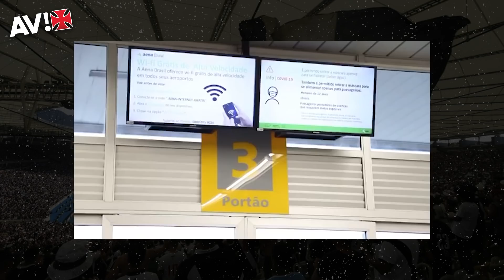PRECISA RENOVAR! ARTILHEIRO DO VASCO JÁ ENTRA EM PERÍODO PERIGOSO DE SEU CONTRATO COM O VASCO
Hoje é véspera de mais um jogo do Vasco, na Série B. O time recebe o Confiança às 16h30, em São Januário. Alguns problemas de desfalques, mas tem voltas importantes. O confronto marca um duelo de artilheiros, que vivem momentos diferentes. Confira as informações nesse Bom Dia Gigante, que vem com tudo!

ASSOCIA VASCO!